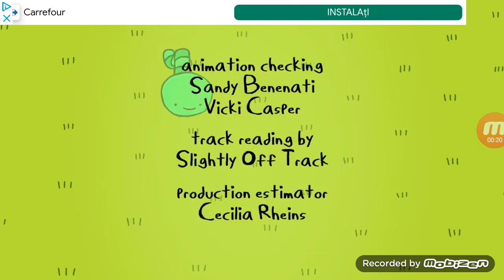Adventure Time End Credits 10